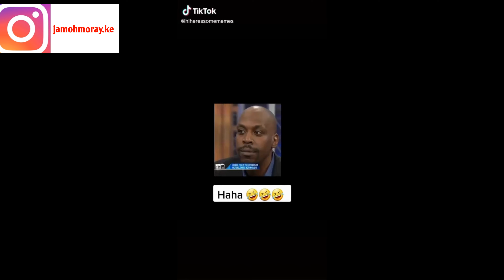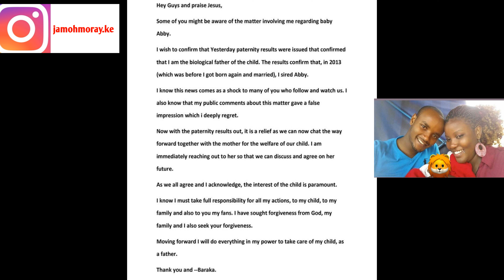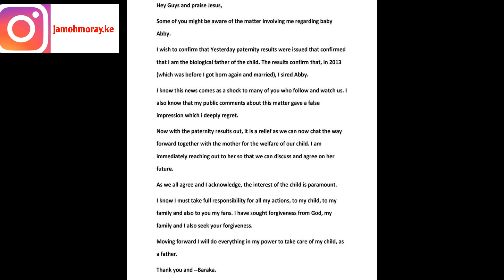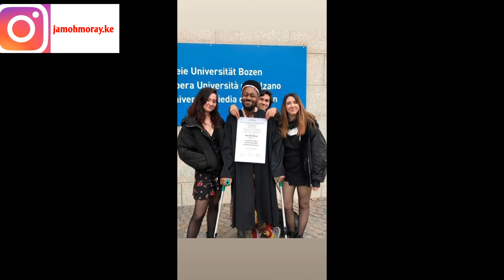KABI WAJESUS OFFICIALLY CONFIRMS HE IS THE FATHER TO ABBY